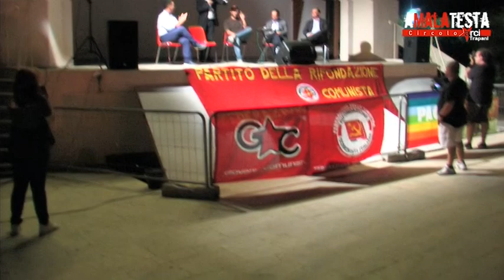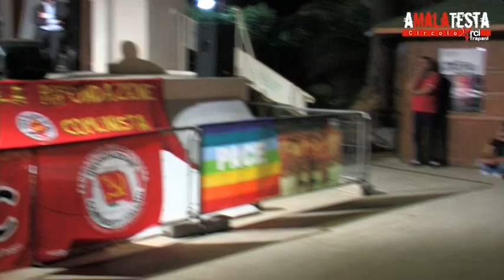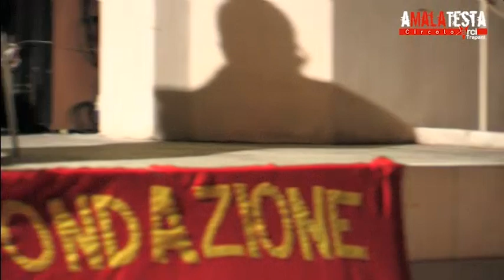Verso un'altra Sicilia: il dibattito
In occasione della festa di Liberazione del PRC di Trapani, circolo "Mauro Rostagno", organizzata dai Giovani Comunisti/e Trapani ed aMalaTesta Circolo Arci,
il dibattito dal titolo "Verso un'altra Sicilia", alla Casina delle Palme.

Intervengono:
Giusto Catania - Assessore Partecipazione e Decentramento Comune di Palermo
Valerio Marletta - Sindaco di Palagonia
Gaspare Giacalone - Sindaco di Petrosino
Antonio Ingroia - Sostituto Procuratore di Palermo
Gianfranco Criscenti - Giornalista
Modera: Nicola Baldarotta - Giornalista